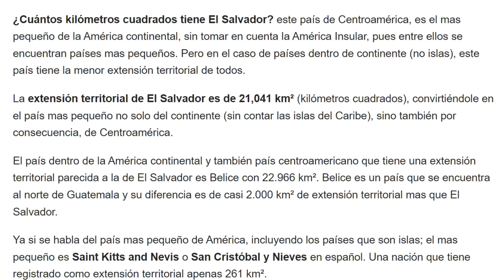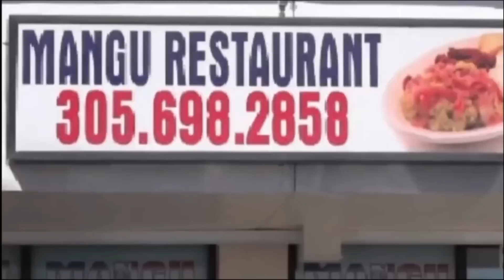La Cárcel más Grande del Mundo, en el País más Pequeño de Centroamérica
“La cárcel más grande de América”: la gigantesca prisión de Bukele para encerrar a las maras
El presidente de El Salvador inaugura el llamado Centro de Confinamiento del Terrorismo, levantado apenas en siete meses, en medio de su controvertida “guerra” contra las pandillas
Se ha presentado al mundo como “la cárcel más grande de toda América”, con una apabullante puesta en escena, y como uno de los principales logros de su Gobierno. El presidente de El Salvador, Nayib Bukele, ha anunciado la construcción en tan solo siete meses de una gigantesca prisión levantada en una aislada zona del país, donde las autoridades encerrarán a integrantes de las pandillas contra las que el mandatario centroamericano ha desatado una controvertida guerra, fuertemente criticada por organizaciones de derechos humanos, que acusan al Gobierno de usar la tortura, arrestos arbitrarios y desapariciones forzadas en su embestida contra las llamadas maras.

La cárcel lleva el elocuente nombre de Centro de Confinamiento del Terrorismo y dada la puesta en escena con la que el joven presidente la ha presentado, no deja dudas de que se convertirá en una pieza fundamental de su embestida contra la delincuencia, que ha dejado al menos 175 muertos en 10 meses. “El Salvador ha logrado pasar de ser el país más inseguro del mundo, al país más seguro de América”, ha escrito Bukele al presentar el centro en Twitter, su herramienta favorita para comunicar los logros de su Administración. “¿Cómo lo logramos? Metiendo a los criminales en la cárcel. ¿Hay espacio? Ahora sí. ¿Podrán dar órdenes desde adentro? No. ¿Podrán escapar? No. Una obra de sentido común”, ha afirmado.
El País.

¿Qué tan grande es la megacárcel en El Salvador en comparación con otros centros penitenciarios de alta capacidad?
La nueva megacárcel en El Salvador, inaugurada por el presidente de Nayib Bukele, tiene capacidad para albergar 40.000 presos. Estas son otras de las cárceles más grandes del mundo.
CNN Español
Nayib Bukele: ¿aspirante presidencial de izquierda o derecha?
El Tribunal Electoral Nacional de El Salvador canceló a cuatro partidos políticos por no obtener al menos un diputado en las elecciones de 2015. Uno de los partidos cancelados fue Cambio Democrático, lo cual imposibilitó las aspiraciones presidenciales del exalcalde de San Salvador, Nayib Bukele. Su reacción fue inscribirse en la agrupación política, Gran Alianza por la Unidad Nacional (GANA). Bukele inició como gobernante del partido Frente Farabundo Martí para la Liberación Nacional, luego creó su propio partido, Nuevas Ideas; después se sumó a Cambio Democrático, y ahora es parte de GANA. Es decir, Bukele ha recorrido todo el espectro político, de izquierda a derecha. Su objetivo: la presidencia. Pero... ¿importa el partido?Source: CNN